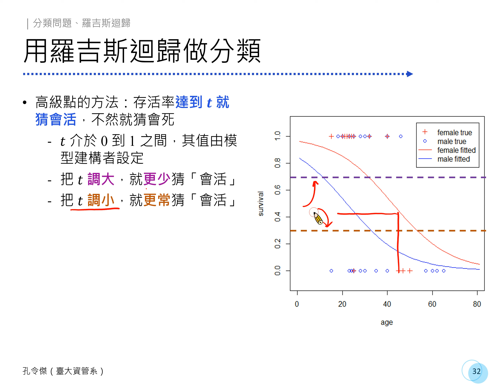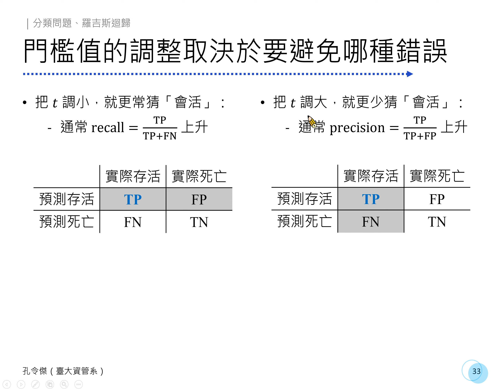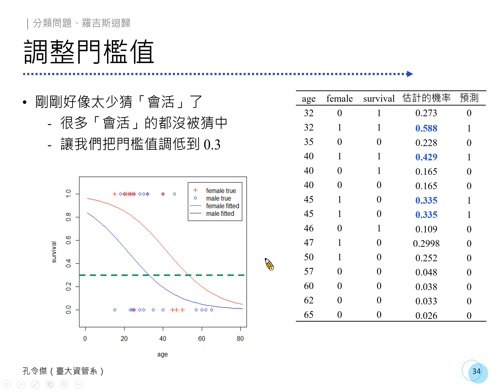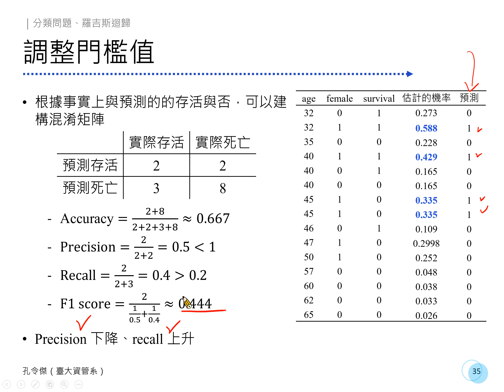「商管實務的資料分析」：分類問題、羅吉斯迴歸 07：羅吉斯迴歸（預測型）：調整門檻值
開課學系：國立臺灣大學資訊管理學系
課名：程式設計
授課教師：孔令傑